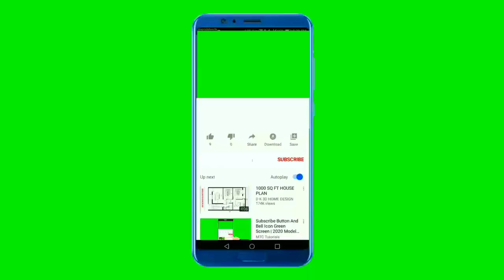Hot hot fruit multiple features triggered Hollywoodbets spina zonke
multiple features triggered on Hollywoodbets from hot hot fruit making nice profit

gamble responsible